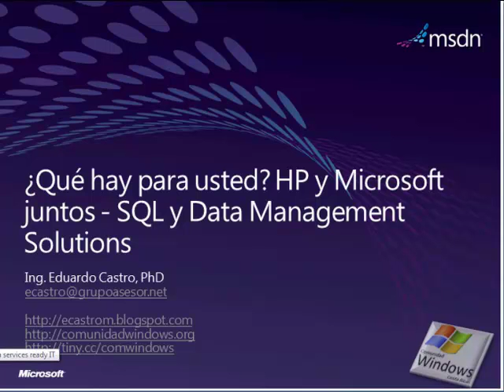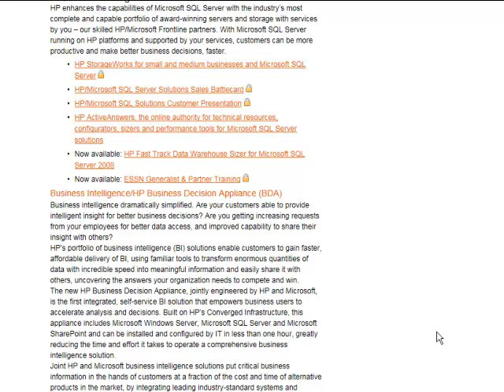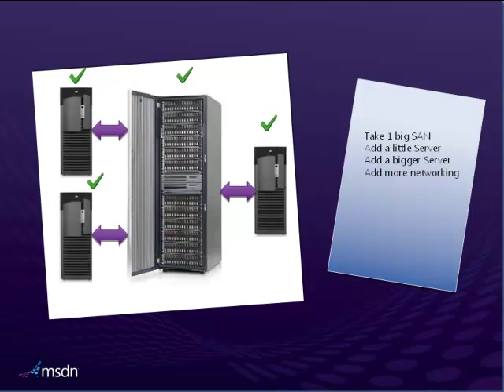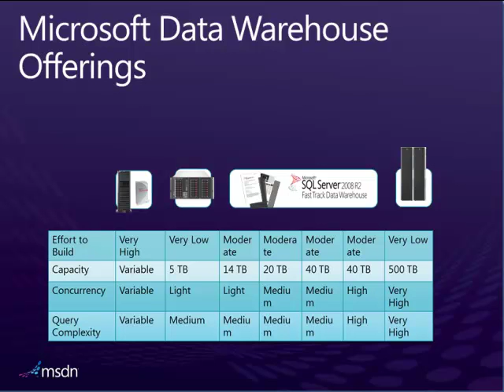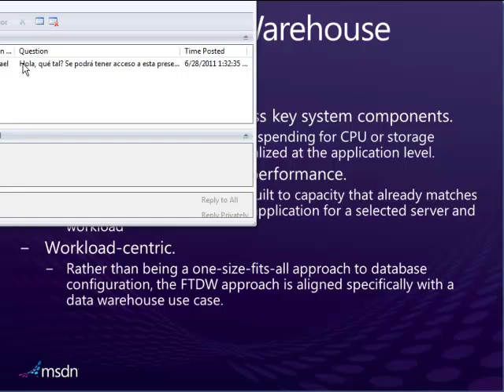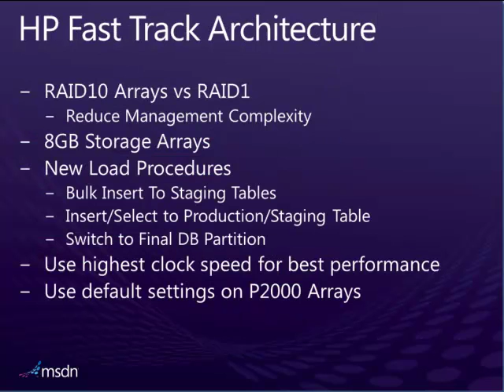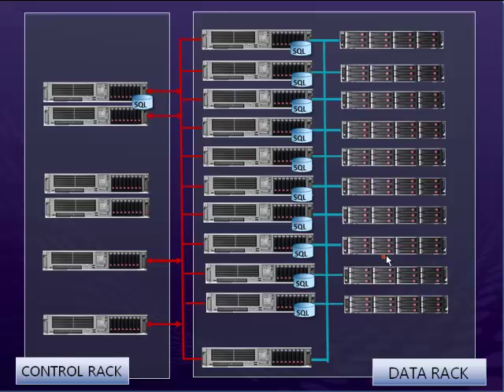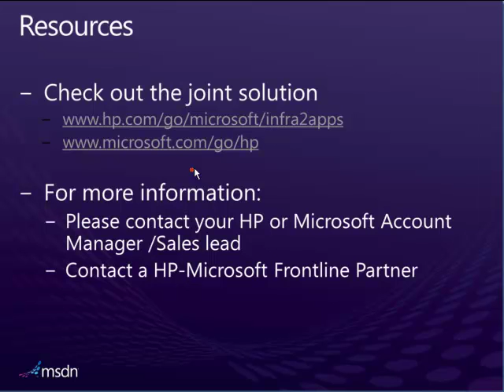Soluciones de Hardware de HP para SQL Server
En esta presentación analizamos la oferta de hardware de HP para ejecutar de forma optimizada SQL Server 2008 R2.

Saludos,

Ing. Eduardo Castro Martinez